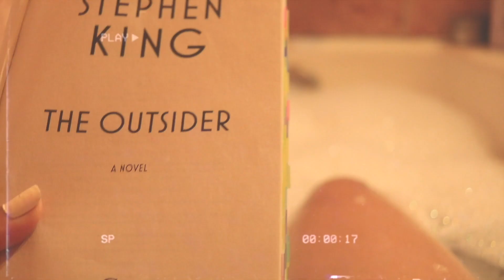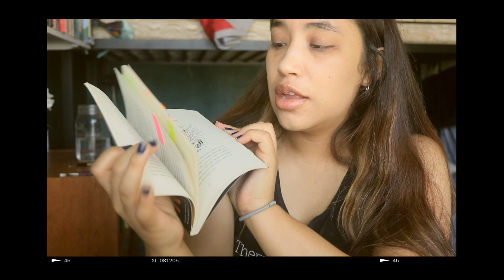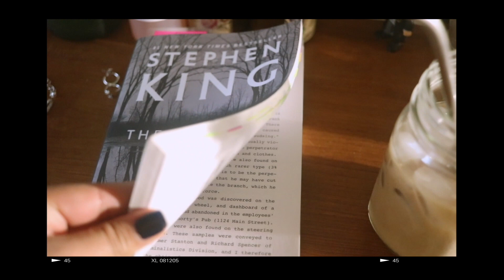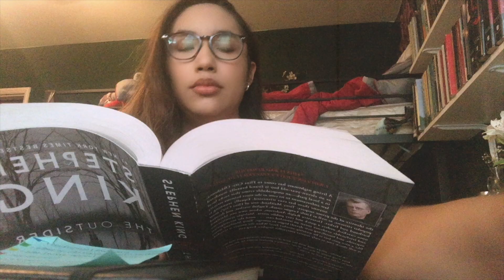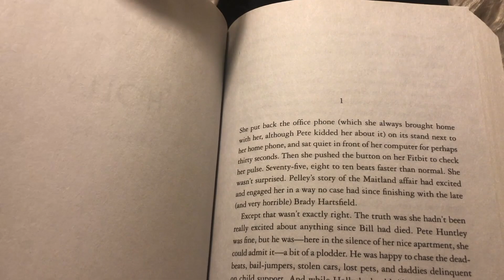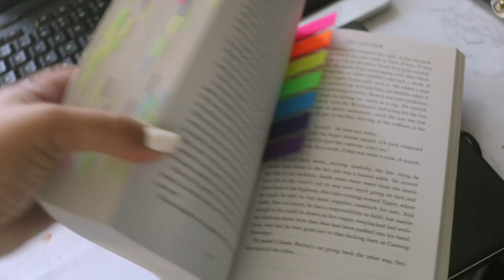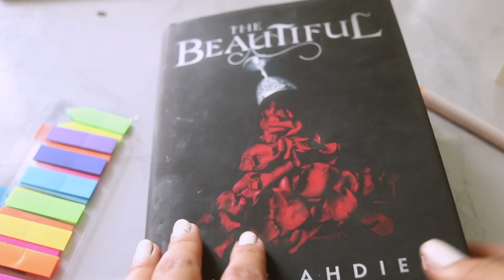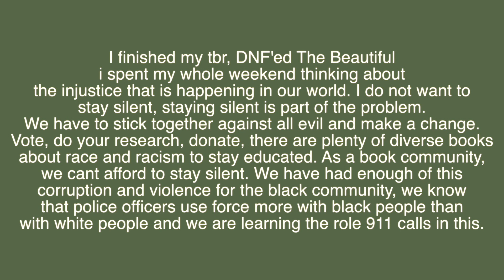reading three books + DNF'ing THE BEAUTIFUL | weekly reading vlog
Hello friends,
*Press 1080p for better quality

Last reading vlog for the month of May! I finished three books and DNF'd one!!
Books Mentioned:
Elevation by Stephen King
The Outsider by Stephen King
Glass Sword by Victoria Aveyard

A few things we can do to help
 donate through platforms like The National Bail Fund Network, the Minnesota Freedom Fund, The Black Visions Collective, Reclaim the Block and others.
You can use your platform and your dollars (if you’re able) to support Black-owned businesses, to center Black people in your community, and to support the BlackLivesMatter movement.
Something else you can do is contact Minneapolis District Attorney, Mike Freeman, to demand justice for George Floyd: , . And something you can do to help our book community directly is to buy books by Black creators.

Educate yourself. We can not be silent. Black Lives Matter.

GoodReads: tali sanchez
amazon wishlist:

I will post Tuesday, Friday and Sunday at 6pm :)
xoxo Tali 🌻